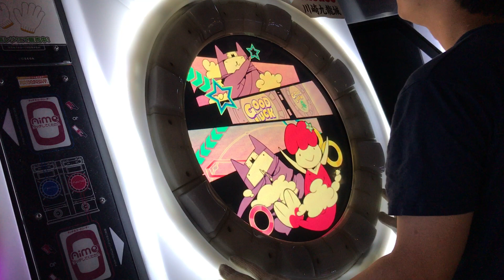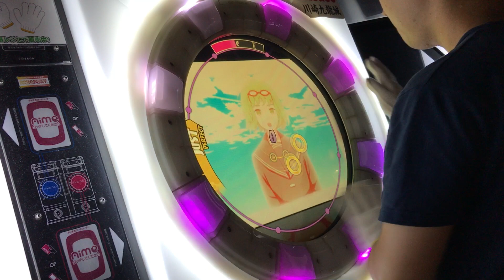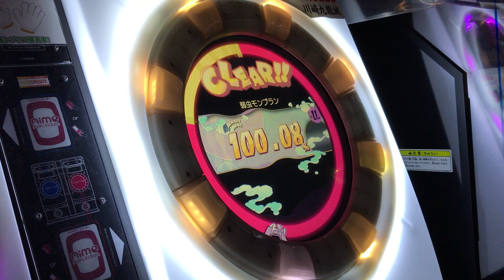【直撮りmaimai】 弱虫モンブラン MASTER 理論値AP (Player:Anthoney)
Player:Anthoney (twitter→@DJ_CELICA)

僕が紫譜面で初めてAPした曲です。